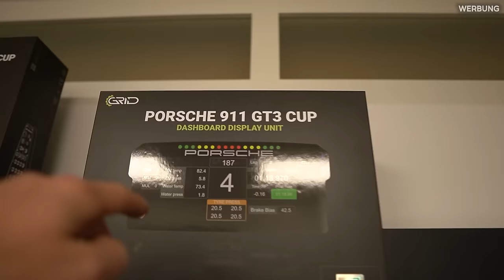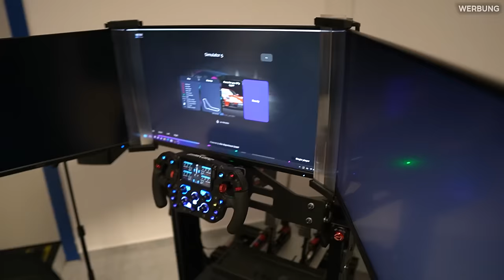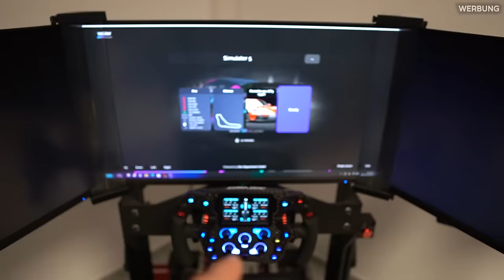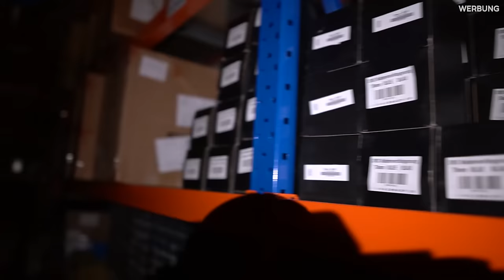Ich war im SimRaceShop - Showroom & Lager - Mini Vlog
**=Reflink